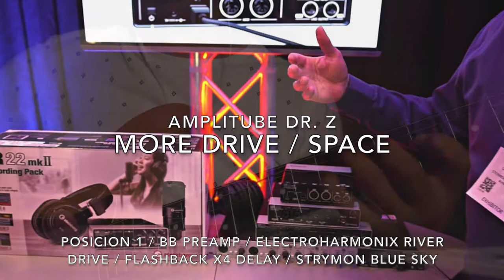Steinberg UR Mk II Interfaz de Audio USB / DEMO / SOUND CHECK / Audio test / Español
Prueba de audio de la interfaz Steinberg UR mk II.
Audio test interfaz Steinberg UR mk II.
Demo de interfaz con guitarra.
Audio HD / audio estudio

Se utilizó el canal 2 de la interfaz con la opcion High z, con la siguiente cadena:
Guitarra G&L Legacy tribute de Leo Fender / pedales de guitarra / linea directa al canla 2 de UR mk II / clean sin pluging y tambien utilizamos el pluging Amplitube 4 con la emulacion del Dr Z y gabinete un Fender 57 con la emulación de microfonos Sm 57 y c414.

todo cargado en Logic Pro X.